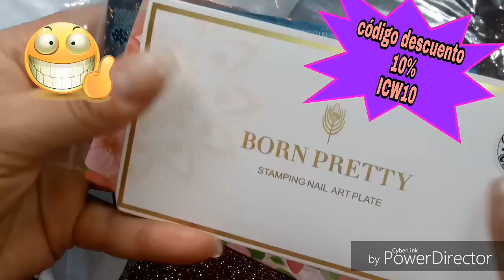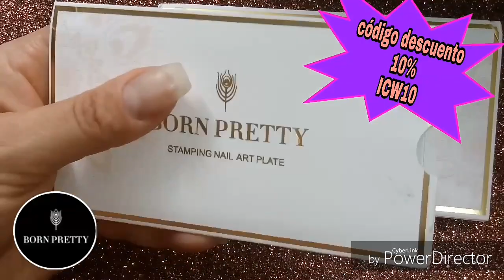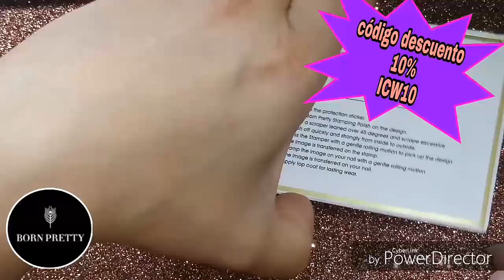Me llego correo acompañame a ver q es 😱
ICW10👈

👥Ivanails1080